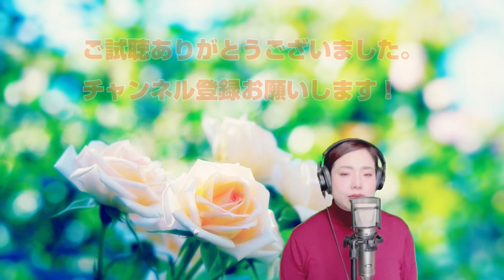ラブ・ストーリーは突然に【女性が歌う】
東京ラブストーリーというドラマをご存じでしょうか。
この曲は、当時大ヒットしていたドラマのテーマ曲でもありました。
携帯もスマホもなく、インターネットも一般的ではなかった当時の恋愛は、すれ違いや待ちぼうけが日常的に発生し、視聴者はやきもき、ドキドキｷｭﾝｷｭﾝ。
小学生だった頃の私も、毎週楽しみにしていました。

あの伝説的なドラマの曲ですからもちろん大ヒットしましたが、そもそも小田和正さんが天才過ぎて
もはや地球人であるかも疑わしいほどの素晴らしいミュージシャンです。

彼の声は、本当に不思議な魅力がありますよね。
いつまでも、あの不思議な胸に響く声、聴き続けたいですね。